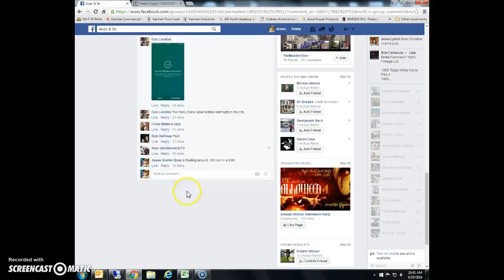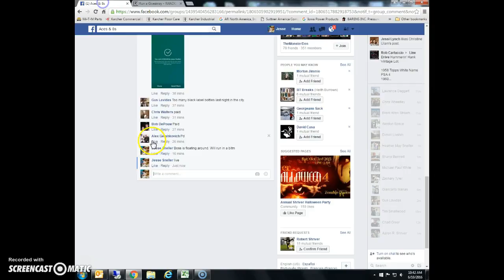Ripken Wagner mini 3